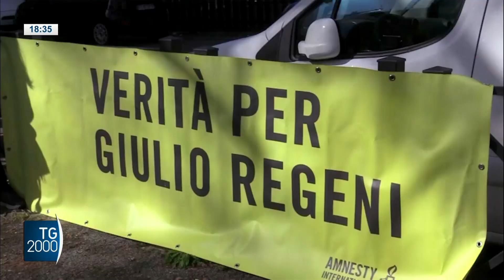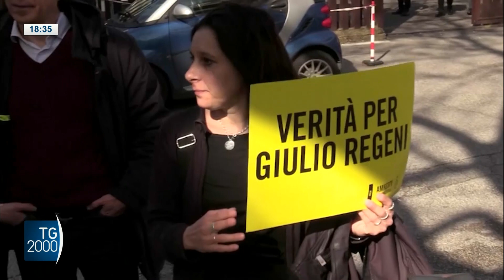Regeni, Gup rinvia a giudizio imputati. La soddisfazione di famiglia e politica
Rinviati giudizio quattro 007 egiziani per la morte di Giulio Regeni. La presidenza del consiglio sarà parte civile nel procedimento. Servizio di Augusto Cantelmi